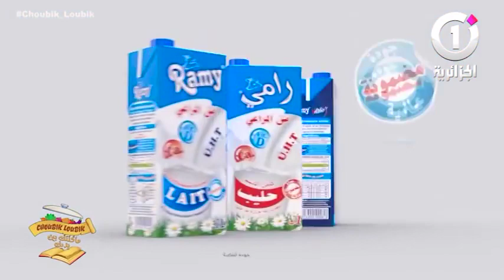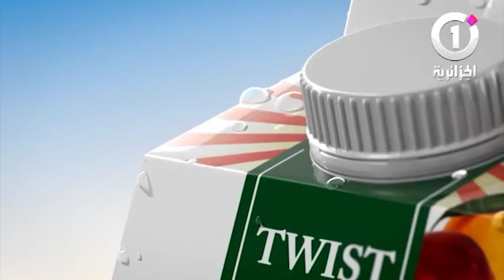شبيك لبيك ماكلتك بين يديك : الحلقة الأولى _ رمضان 2018